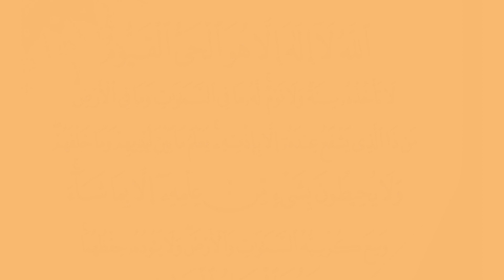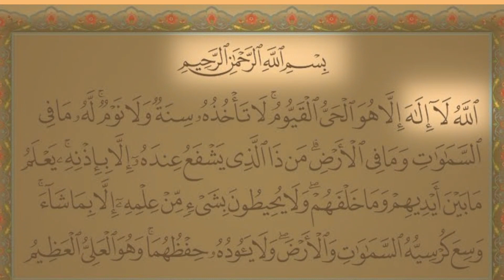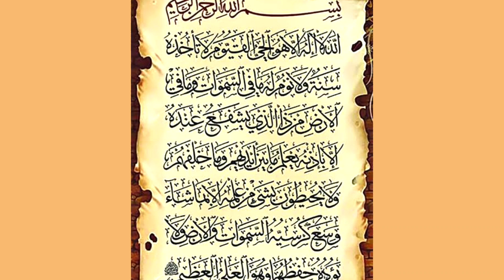چگونه و چند بار آیه الکرسی شریف را بخوانیم تا مشکلات ما صد در صد حل شود و پولدار شویم ....